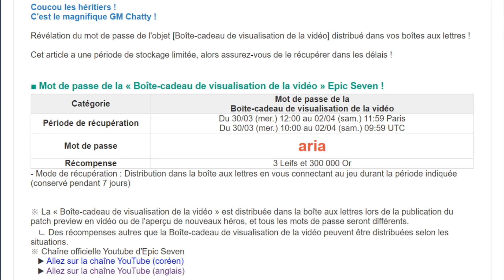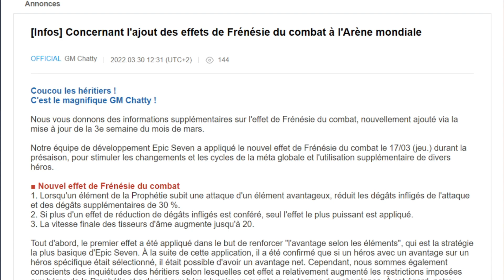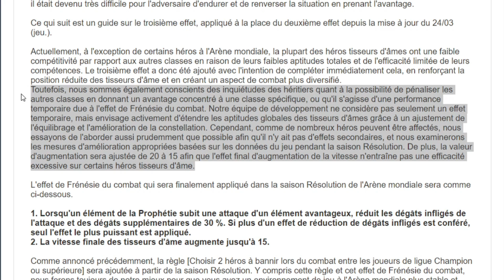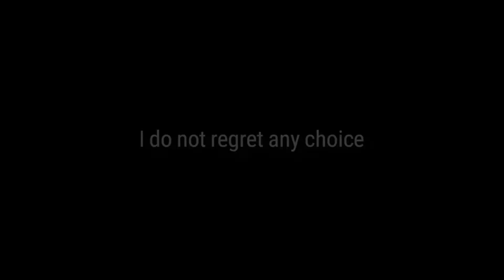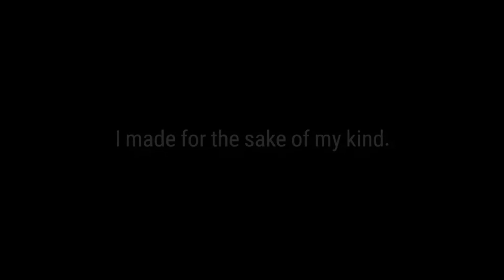PATCH NOTE : ARIA MAGE 5★ ! Equipement 88 F2P, Evénement Craft & Divers Annonce Annonces【Epic Seven】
Aria, un nouveau personnage 5★ qui va faire des dégâts en fonction de sa défense.

Code Coffre : Aria

► Sommaire :

00:00 Introduction & Code Coffre
00:25 Evénement Craft, Changement d'équipements
00:50 Annonce saison RTA, Mission de Guilde & Equipement 88 F2P
03:23 Nouveau Chapitre & Side Story
03:42 Aria, Mage 5★ & Artéfact
06:37 Bannières, Rotation Mystique & Coin Shop
 07:27 Mon Avis

Epic Seven FR, Epic 7 FR, Français, Nouveauté, Aria, Craft, Evénement, Side Story, Patch Note, News, Informations, Gacha, Portail, Bannière, Mobile, Android, iOS, PC